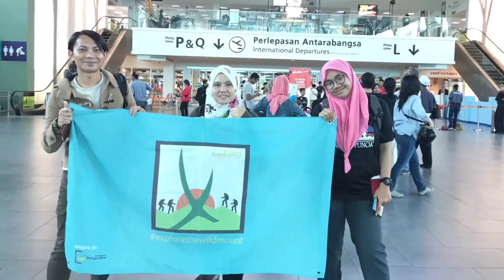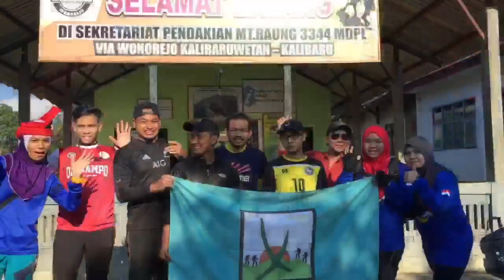Perjalanan jauh menuju pergunungan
Perjalanan dimulai dari KLIA. Gogo akan inform tempat lineup berkumpul dan sesi bergambar untuk group. Gogo akan memastikan semua lineup suda ready untuk terbang bersama ke indonesia

Let's Begin!

KLIA - SURABAYA - RAUNG - BASECAMP 7

Sepanjang perjalanan sangat la santai. Cuaca amat baik panas tapi tidak membuatkan badan terkena terik matahari kerana laluan ke basecamp 7 merupakan hutan dan banyak pokok menutupi laluan.

Awal permulaan di pos 1 iaitu lineup akn melalui kebun kopi. Kemudian pos 2, 3.
Lineup akan berhenti makan tgahari di pos 4. Selepas tu pendakian diteruskan ke pos 5, 6 dan basecamp 7.

Selamat menonton..

Application
imovie
Powerdirector

Peralatan
iphone6 jer..